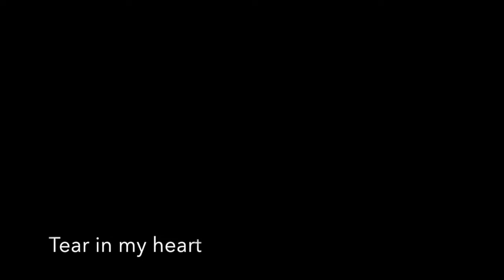Twenty One Pilots covered by The Ladder Mics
Highlights of The Ladder Mics (covering Twenty One Pilots) set from the 2016 SPCA fundraiser.
0:00  Tear in my heart
2:06  Car radio
4:12  Stressed out